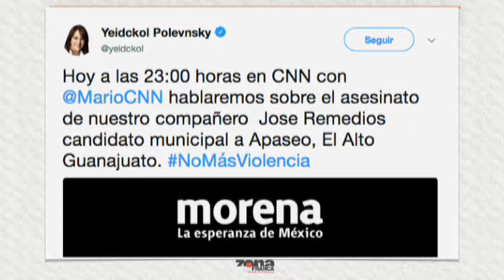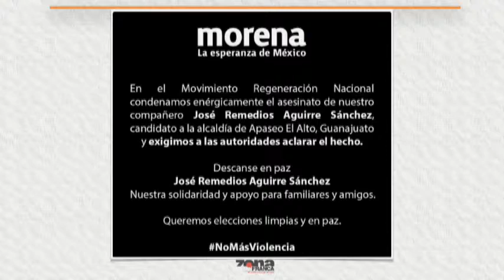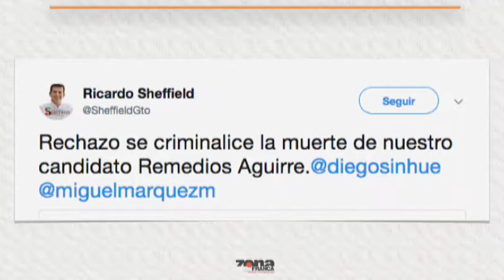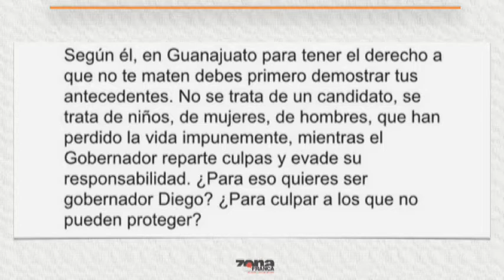Gustavo Rodríguez Junquera